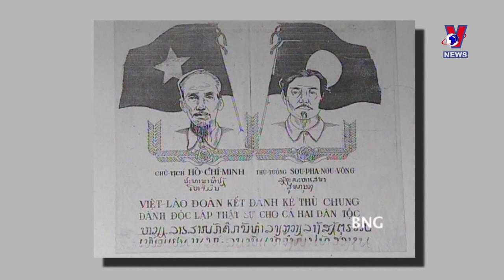President To Lam’s visit demonstrates special Vietnam Laos ties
President To Lam’s upcoming State visit to Laos is a vivid demonstration of the special friendship and comprehensive cooperation between Laos and Vietnam.